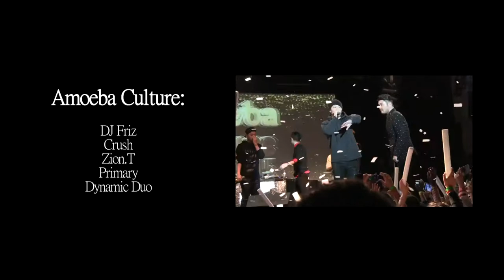Amoeba Culture Tour 2015 "The First Chapter" in ATL (TGGG fancam)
Amoeba Culture Tour 2015 "The First Chapter" in Atlanta, GA on March 27th, 2015 | Presented by MusicEnkor

DJ Friz, Crush, Zion.T, Primary, DynamicDuo

Full Setlist:
Intro 0:00
DJ Friz 1:20
Crush 5:12
- A Little Bit 5:22
- I Fancy You 9:43
- Crush On You 13:16
- Whatever you do 16:03
- Sometimes 19:39
- Hold me tight 24:05
- Hug me 27:52
Zion.T & Crush 31:32
- Two Melodies 31:33
- Just 38:11
Zion.T 41:28
- She 41:34
- Babay 44:18
- Yanghwa BRDG 47:35
Primary & Zion.T 51:27
- Let's meet 51:51
- ? (Question mark) [w/ Choiza] 55:55
Primary, Zion.T, & Dynamic Duo 59:31
- See through 59:32
Primary & Dynamic Duo 1:03:11
- Johnny 1:03:12
Dynamic Duo 1:07:08
- Three Dope Boyz 1:07:09
- Lee Dae Ho 1:10:40
- Chulchek 1:13:04
- BAAAM 1:16:02
- Guilty (Not in video)
- Fireworks (Not in video)
Amoeba Culture (Encore)
- Friday Night 1:20:22

(**I didn't get to record all of Dynamic Duo's setlist because my camera was getting low on battery xP. Let us know if there's any songs missing from the full setlist above ^_^)

All fancam footage recorded by and belong to:
- Ashley B.
- TalagaGaGirls

PLEASE GIVE US CREDIT IF TAKEN OUT ELSEWHERE!